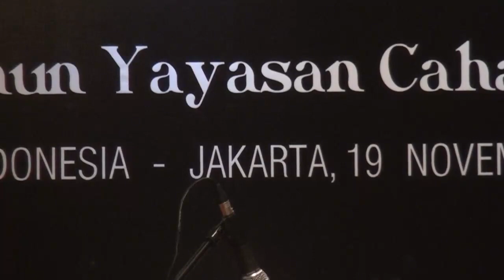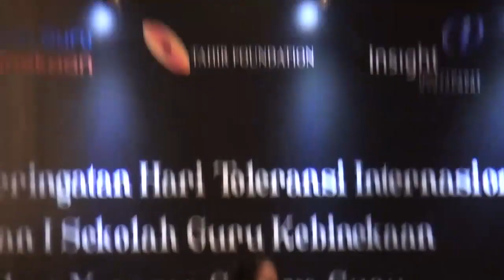Dewi Kanti Sekolah Guru Kebinekaan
Dewi Kanti Sekolah Guru Kebinekaan 1

latepose partisipasi pada acara ulang tahun ke10  yayasan Cahaya Guru